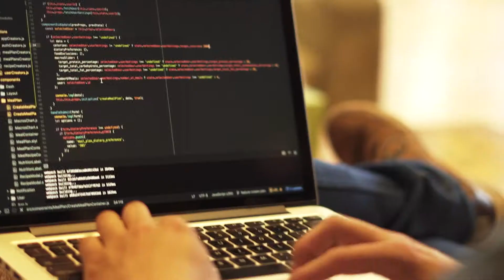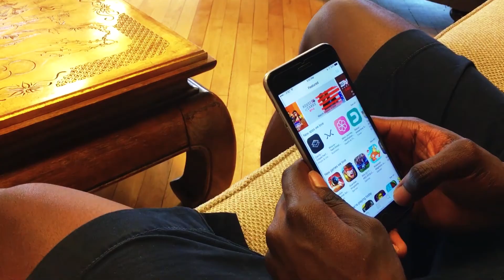Healthy Meal Planning Made Simple with a Meal Planning App